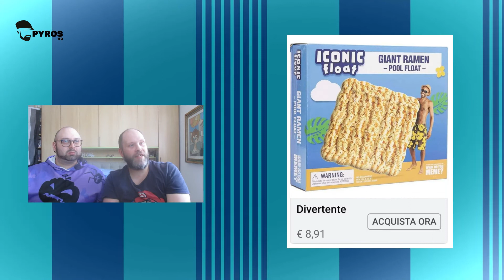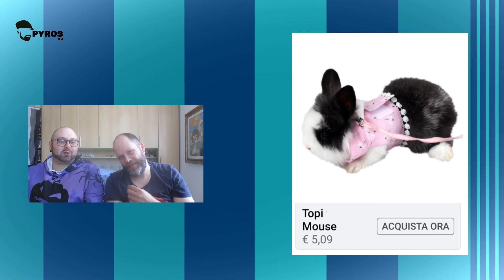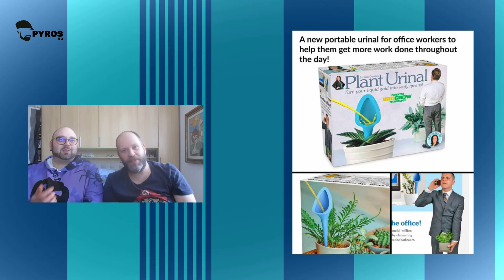Gli strani prodotti di Aliexpress e Wish #16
YOUTUBE (SECONDO CANALE) : PYROS PLUS
YOUTUBE (TERZO CANALE ) : PYROS GAMEPLAY
INSTAGRAM LIVE : PYROS_LIVE